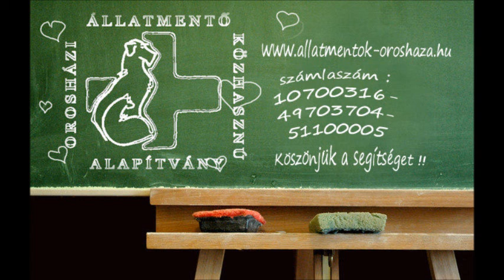Orosházi Állatmentő Alapítvány Kincső